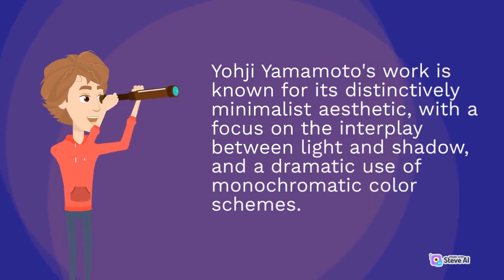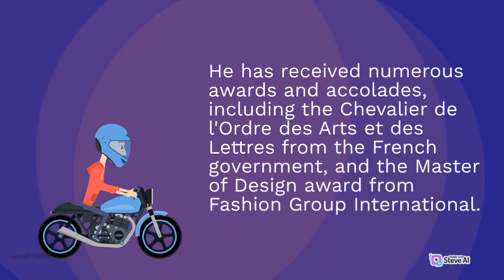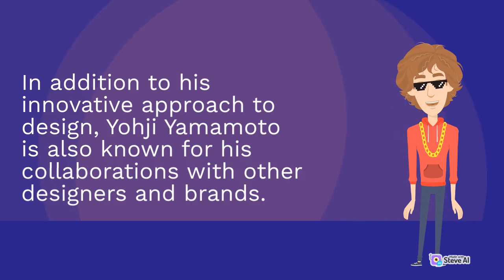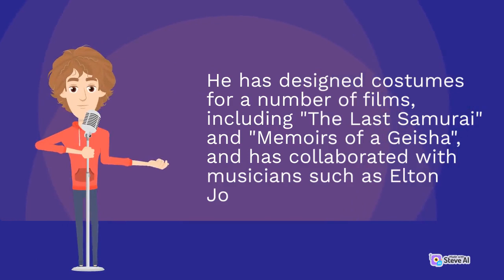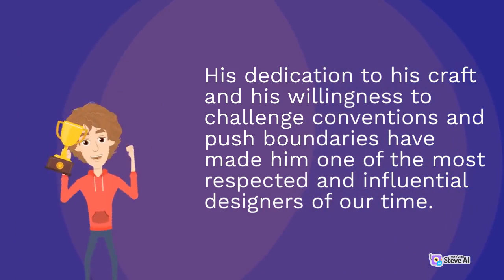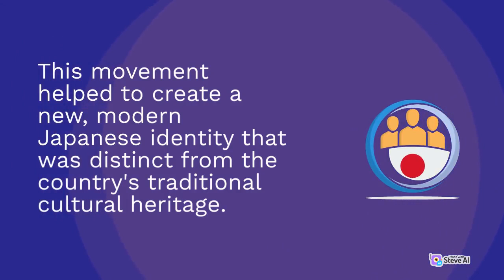Fashion designer Yohji Yamamoto's career | Part 2 | Fashion Today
💄👗✨ This video is dedicated to bringing you the latest fashion trends, outfit ideas, beauty tips, and DIYs - all to help you look and feel your best every day.

Whether you're looking for budget-friendly fashion finds or want to splurge on luxury brands, we've got you covered!